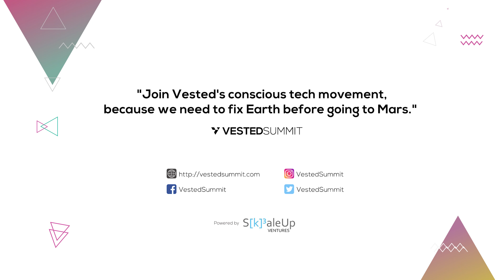PRODUCT DEMO| InConscious APP | S[k]³aleUp Ventures Product Announcement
Speakers: Sherin Wafaai, Co-Founder & COP @ S[k]³aleUp Ventures

“Let’s bring back humanity to our technology present and future”